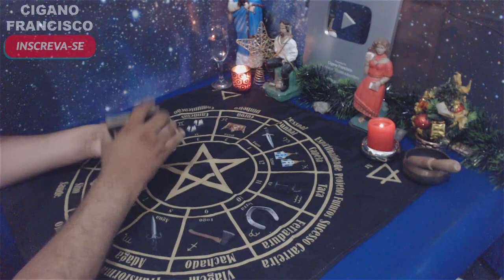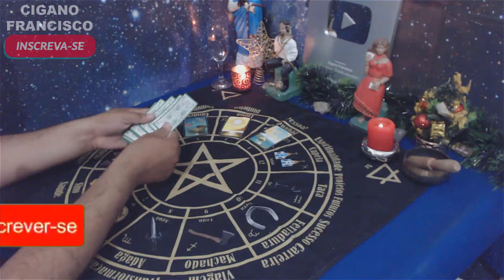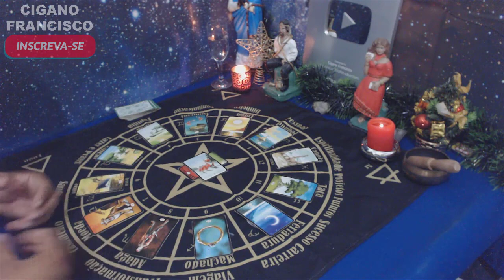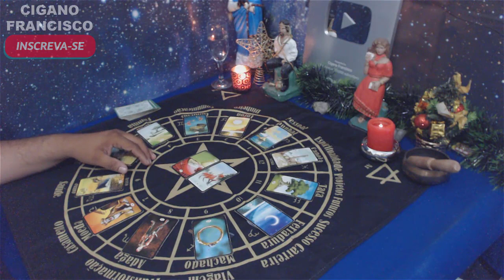♍ VIRGEM DEZEMBRO 2019 🎴 LEITURA DAS CARTAS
Leitura intuitiva sobre a energia geral do mês de DEZEMBRO de 2019 para o signo de VIRGEM.
👇👇👇CAIXA POSTAL👇👇👇

Cigano Francisco
Caixa Postal: 5419
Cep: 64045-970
Teresina - Piauí